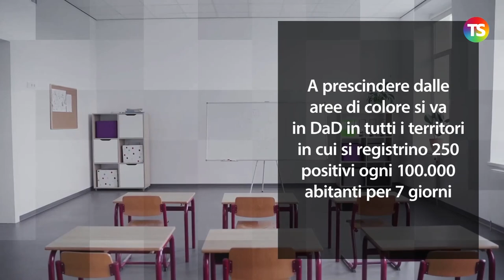Nuovo Dpcm Draghi: tutte le novità sulla scuola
tecnicadellascuola nuovodpcm Nel nuovo DPCM, il primo del Governo Draghi, le misure per la scuola, con validità dal 6 marzo al 6 aprile 2021.
Zona rossa: in DaD tutti i gradi di scuola, dalla prima elementare in poi. Chiuse le scuole dell’infanzia.

A prescindere dalla fascia di colore, in quelle zone in cui si registrino 250 positivi (o più) ogni 100.000 abitanti in 7 giorni, si ricorrerà alla DaD.